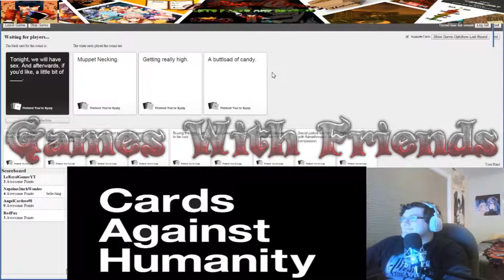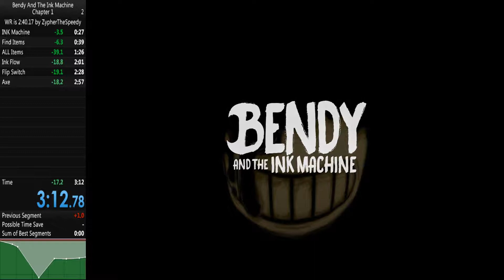LeRoyalGamer Speedruns: Bendy And The Ink Machine Ch.1: Getting Closer 3m12s78ms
Music is 6 String Opera - Hybrid.

Enjoy a Bendy And The Ink Machine speedrun! ENJOY!

make sure to check the rest of the description for links and at the bottom it talks about if you have a game that you want to see played on the channel, then hook me up. Go ahead and check out the links and the rest of the description and please comment with your suggestions. love you all! Enjoy!

Wanna buy a copy of my Book? Here are two links to order a copy:
CreateSpace (HardCopy ONLY):
Amazon(Kindle or Paperback Version):

Like my friend and I's game page on Facebook, we work on creating games:

Wanna get the same subscription boxes that im getting? here are the three links:
Monthly Pepper Box:

If you would like me to play a game you made, or have a suggestion for a game, please leave it in the comments or send me a message on Youtube, Facebook, or Twitter. i will gladly play any game that any person makes.